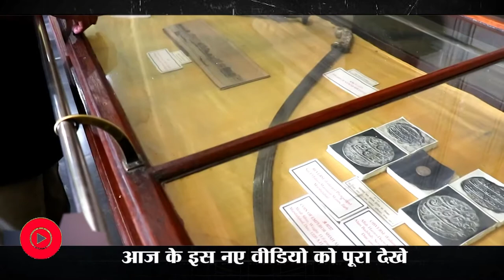Victoria Memorial Hall Video |Victoria Memorial Kolkata| Inside view |Museum| Garden| The thaat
The Victoria Memorial is a large marble building in Kolkata, West Bengal, India, which was built between 1906 and 1921. It is dedicated to the memory of Queen Victoria and is now a museum and tourist destination under the auspices of the Ministry of Culture.
 Address = Victoria Memorial Hall, 1, Queens Way, Kolkata , West Bengal 700071

Bus From -
Sealdah - 7D, 227, 260 etc.
Howrah - AC6,AC-24, S7,S10A,AC12 etc.

The Victoria Memorial is a large marble building in Kolkata, West Bengal, India.The Victoria Memorial Hall and the sorrunding area is nearly about  64 acrs.on the east side of this hall there are birla planetarium & saint pouls cathedral church,at west side race course,on the north side brigade parrade Maidan & on the south side P.G hospital & rabindra sadan are situated.
There are two gates(north & south) to enter in this place.
The hall was built between 1906 and 1921 and dedicated to the memory of Queen Victoria(1809–1901).
After queen Victoria's death  King George V, laid the foundation Of this hall.
 the construction of the Victoria Memorial was finished, by Lord Curzon, Viceroy of India.
The Victoria Memorial was funded by Indian states, individuals of the British Raj and the British government in London.
the total cost of construction of the monument, amounting to one crore, five lakhs of rupees.
Like the Taj Mahal, the Victoria Memorial is built of white Makrana marble.Atop the central dome of the Victoria Memorial is the 16 ft (4.9 m) figure of the Angel of Victory.
The gardens at the Victoria memorial are covered of 64 acres (260,000 m2). They are maintained by a team of 21 gardeners.